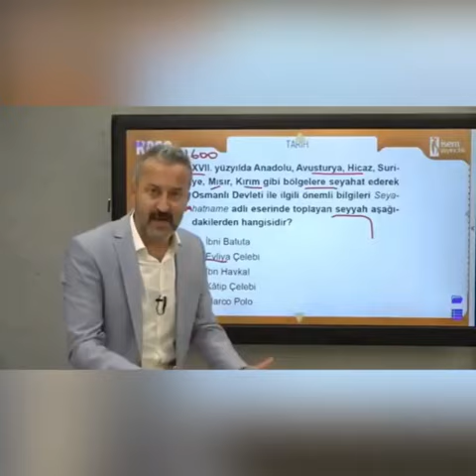PART 2 BURADA EVLİYA ÇELEBİ AFNDN